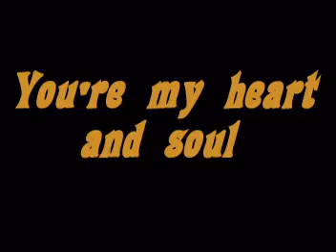You're my heart and soul-Chris Norman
Quando uno lo sa quello che vuole.